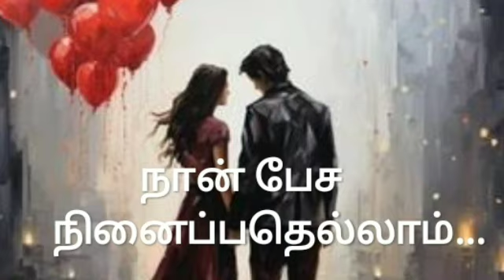நான் பேச நினைப்பதெல்லாம்/சிறுகதை/Tamil Sirukathai/Short stories/Tamil audio book